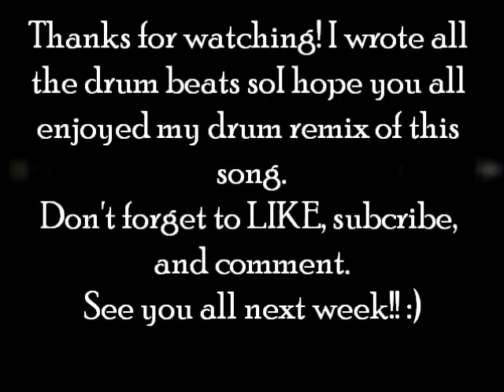Christian Taylor- Telephone by Lady Ga Ga Feat. Beyonce (Drum Remix)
I love this song by Lady Ga Ga, I do admit that I am a little monster. Thanks again for watching.

Lady Ga Ga- Telephone feat. Beyonce
from the 2009 release "The Fame Monster"